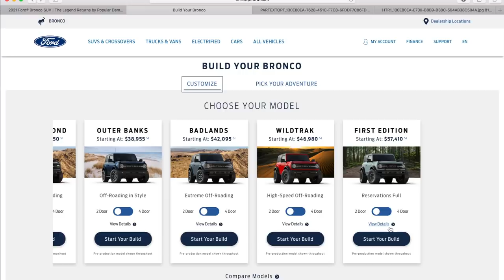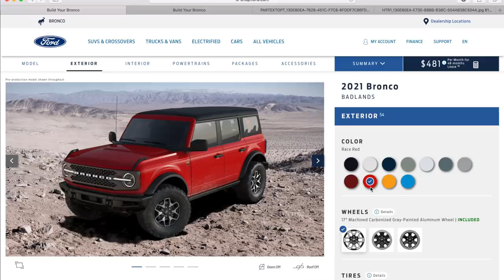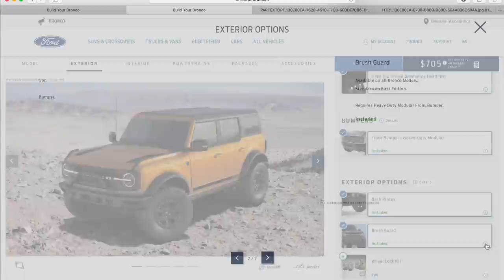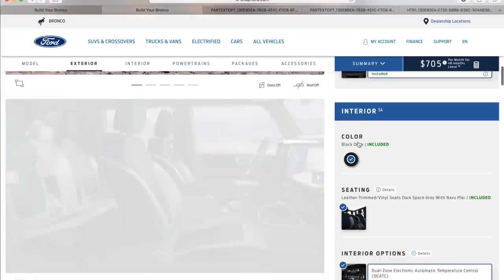BUILDING A NEW FORD BRONCO? We need your help.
LITE BRITE NATION

The orders have officially opened up and it's time to build our newest off roading vehicle - a brand new 2021 Ford Bronco! However, we need your help to do it!